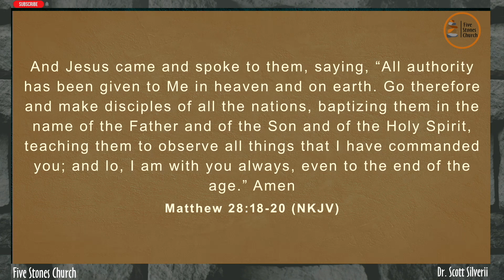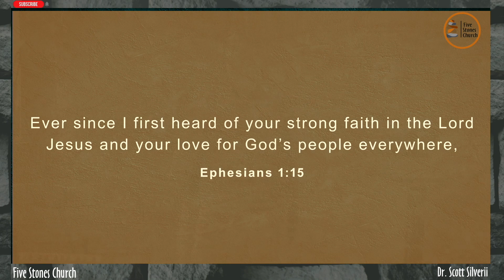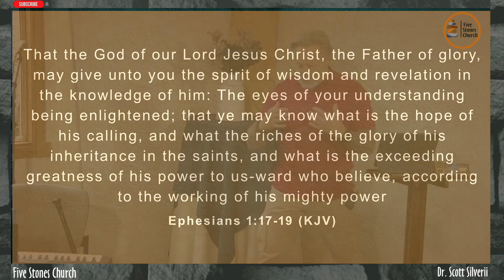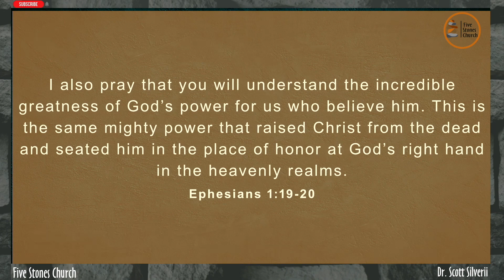Praying Dangerous Prayers to Activate God's Power and Authority in Your Life. Do You Have Faith?